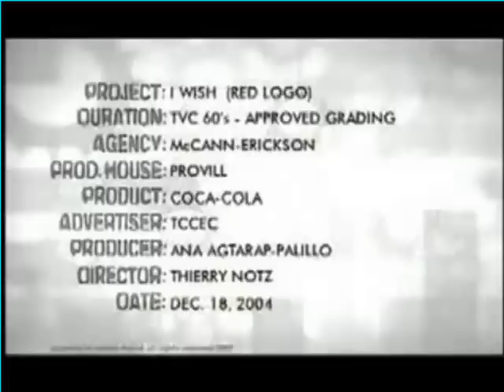FoxyReign - Sana (by Nikki Gil)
Sana'y masabi sa awit kong ito
Lahat ng ninanais nitong puso ko
Sana saan man patungo sa buhay
May pag-ibig, may pag-asa may saya at saysay...

Sana'y sa bawat sandali matikman pa
Sarap ng pag sasama at simpleng ligaya
Tara na sakyan lang at malay mo
Nandyan lang, nandyan lang ang hinahanap mo